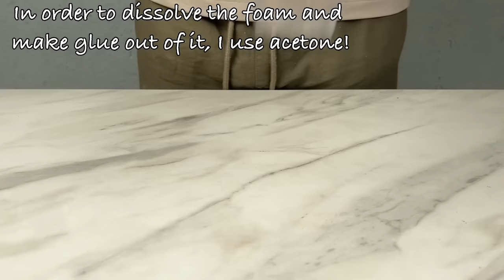🔥The Masters didn't want you to know that! Tips and hacks that really work.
The Masters didn't want you to know that! Tips and hacks that really work , Hello everyone on the channel! Today I want to share with you a lot of amazing ideas that will help make your life easier and more convenient. In this video, I'll show you how you can use regular disks to make a knife sharpener that works just as well as a professional knife sharpener. I'll also show you how you can use acetone to dissolve Styrofoam and create a strong adhesive that easily adheres to wood, concrete, and plastic. But that is not all! I will also show you how you can turn a regular cleaning brush into a key holder or even insert a bottle into it and make cleaning even easier.